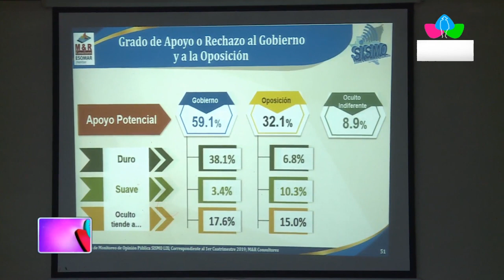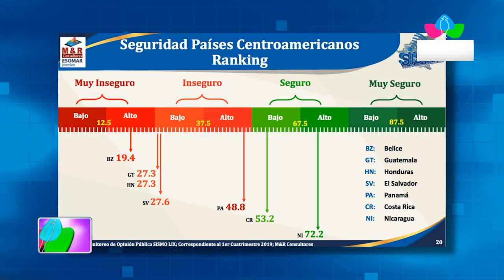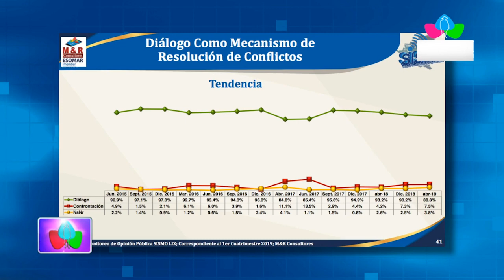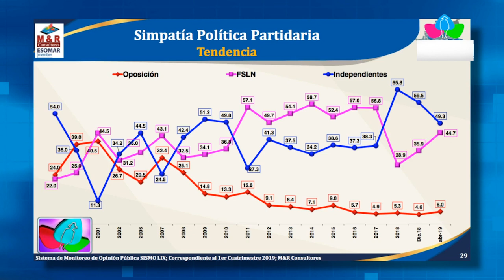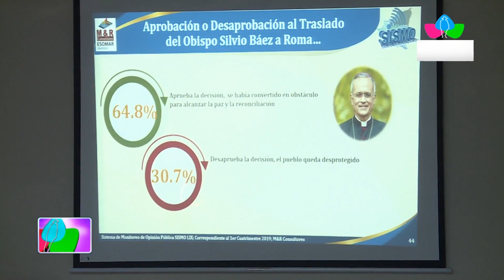Mayoría de nicaragüenses aprueba gestión de Gobierno que encabeza el Comandante Daniel Ortega